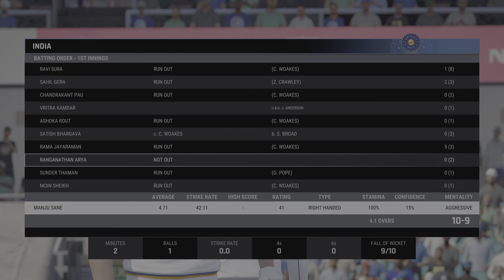Cricket 24 Gameplay Walkthrough on PS5 no commentary